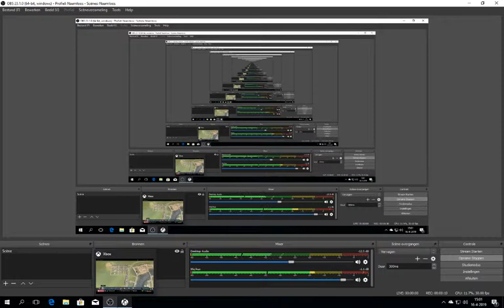cities skylines # 41 ook hier komen bussen